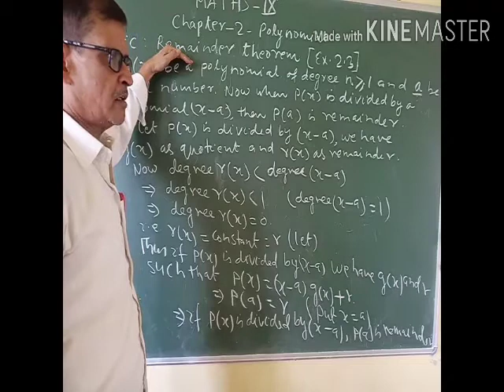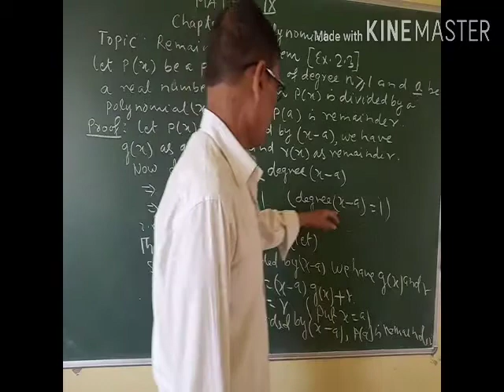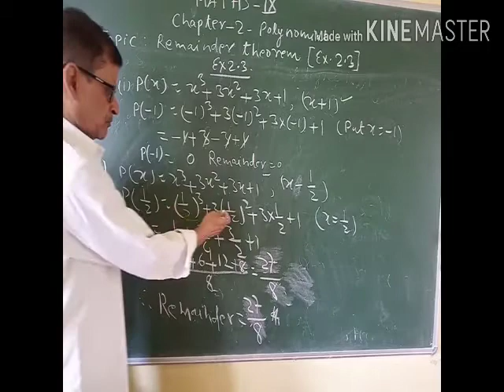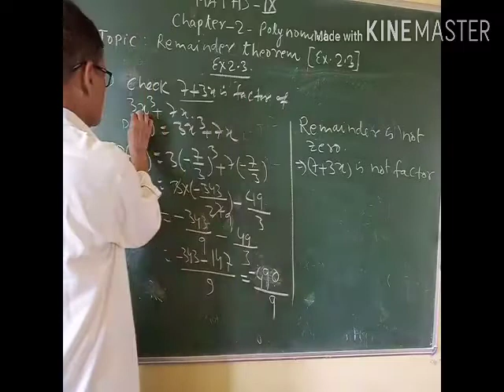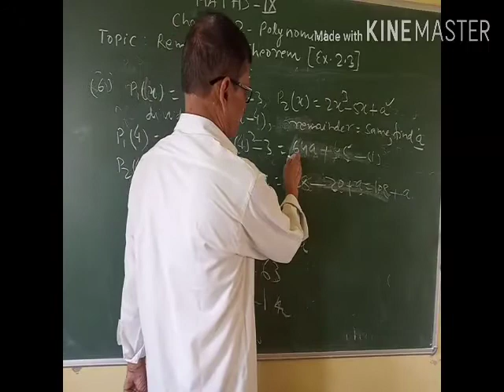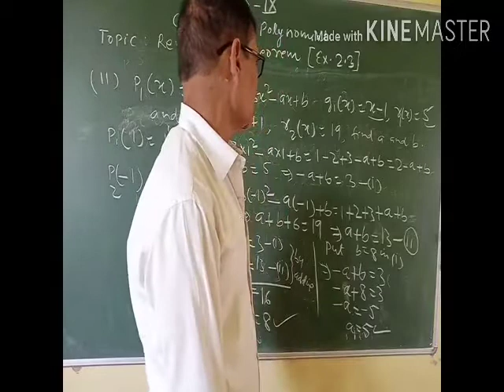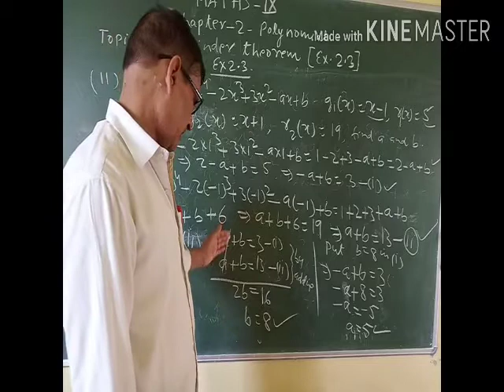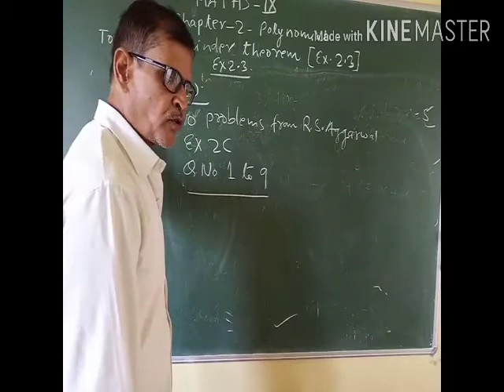CLASS 9 MATHEMATICS (REMINDER THEOREM EX 2.3)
REMINDER THEOREM